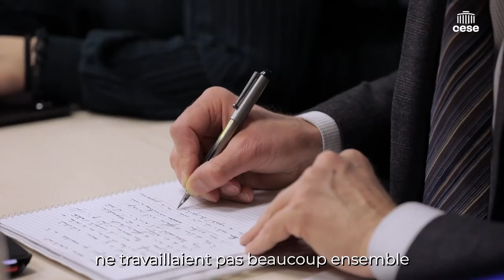Marie-Pia Bureau (ONDA) - Crise du secteur culturel - CESE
Question à Mme Marie-Pia Bureau, directrice de l’office national de diffusion artistique (ONDA), auditionnée par la Commission Éducation, culture et communication dans le cadre de la saisine d'initiative intitulée : "Crise du secteur culturel : l’urgence d’agir ".